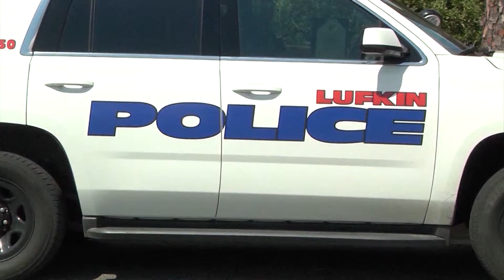Burglar turns out to be deer